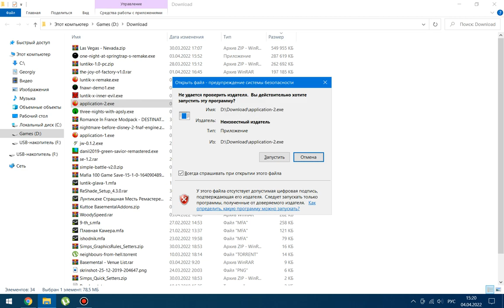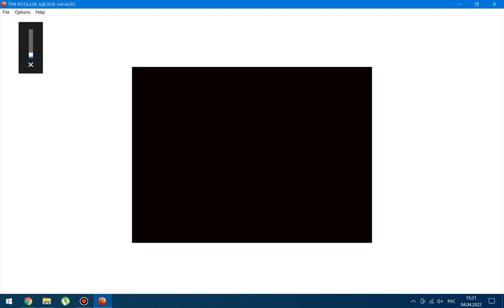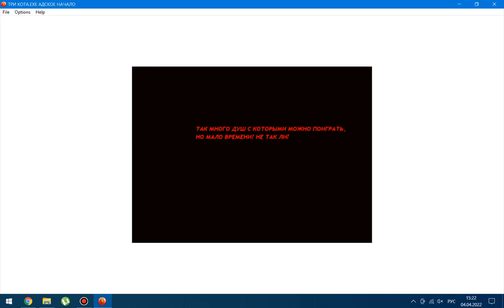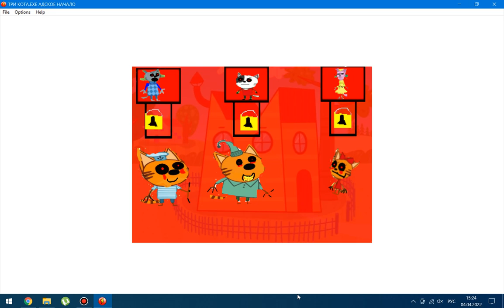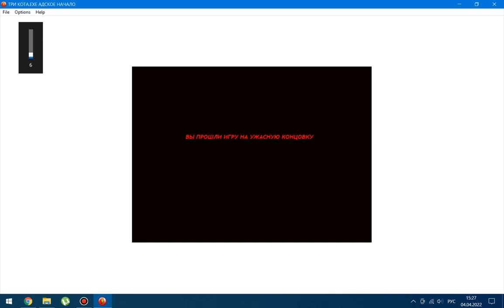Прохождение Три Кота.EXE Адское Начало (на худшую концовку)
Эта игра очень похожа на Лунтика.EXE от ILYouHi, где там тоже самое творится. На разок подойдёт, но кому-то может не понравиться, только лишь из-за того, что это гибрид мульта и EXE.
Я не гарантирую на прохождение лучшей концовки, поэтому это будет только одноразовое прохождение